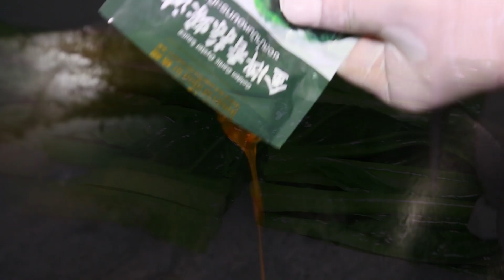ภัตตาคาร ไทยสกาล่าหูฉลาม สาขาสยามพารากอน | อร่อยเลิศกับคุณหรีด | 31 มี.ค. 63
"เมนูพิเศษอร่อยเลิศคุ้มค่าถึง 5 เมนูโปรดปราน เริ่มด้วย กระเพาะปลาน้ำแดง, เป็ดผัดพริกไทยดำ, คะน้าน้ำมันหอย และบัวลอยน้ำขิง ด้วยราคาเพียง 399 บาท"

ภัตตาคาร ไทยสกาล่าหูฉลาม สาขาสยามพารากอน ชั้น G

Delivery ผ่านแอพพลิเคชั่น LINE MAN, GrabFood, Foodpanda